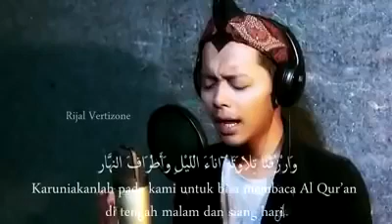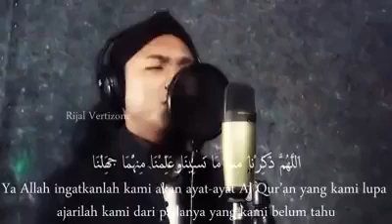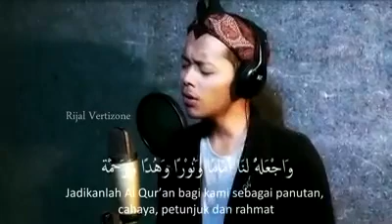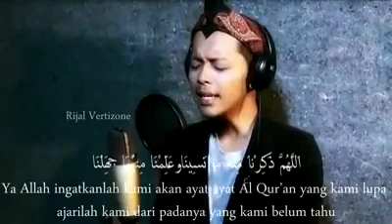DO'A KHATAM AL-QUR'AN - ALLAHUMMARHAMNA BIL QUR'AN